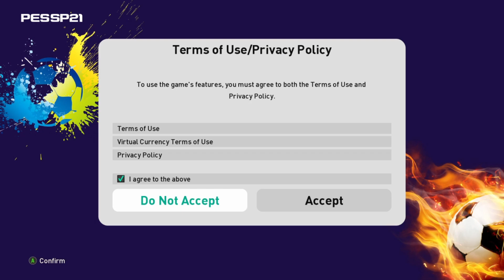Menu Grafik PES 2021 CPK VERSION World Cup 2022 ALL Patch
ok gays  ini  gerpich menu fifa world cup 2022  untuk pes 2021

untuk kalian  yang ingin memakai menu grapich ini   bisa  ikuti langkah  bangjange gays.

langsung aja  cek  blokspot ane  untuk sikat file nya   dan  cara nya  juga sudah lengkap  ane  buat

bantu subs  comen like   dan  share aja ya  makasih